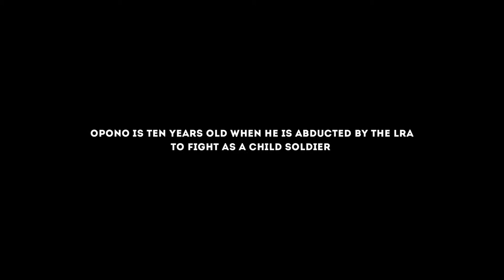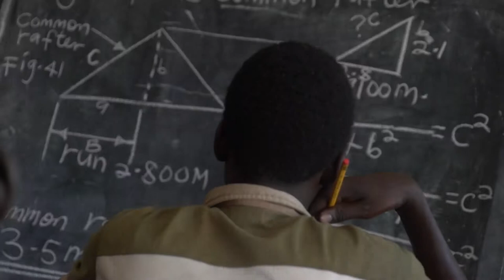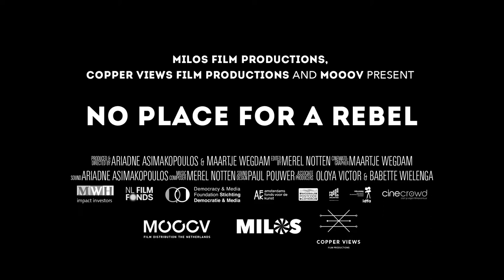No Place for a Rebel / Ariadne Asimakopoulos, Maartje Wegdam 2017 / The Netherlands, Uganda, Greece